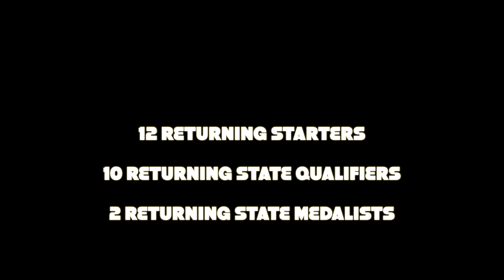Falcon Wrestling Hype Video: 2018-19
Featuring "Intro" by The XX
Featuring audio from "The Dark Knight Rises"- Warner Bros. Pictures